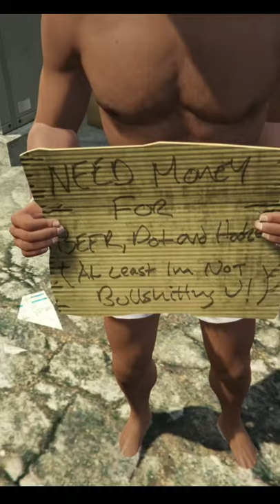Franklin poor to rich journey